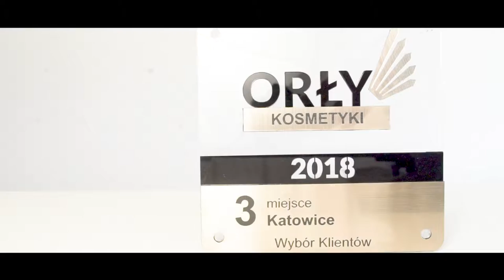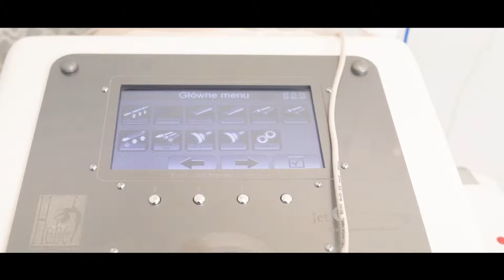Kolory Ludzie Nastroje